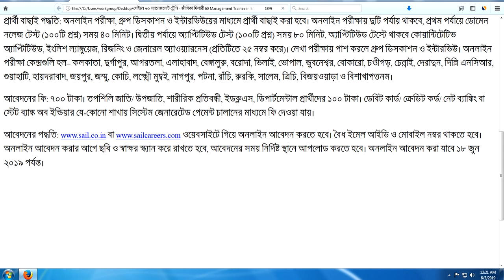Appointed Management Trainee in SAIL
Steel Management of India Limited will be appointed 60 Management Trainee.